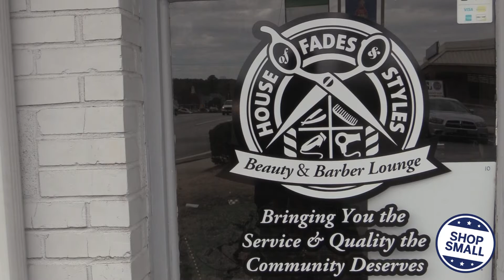House of Fades - Shop Small Message